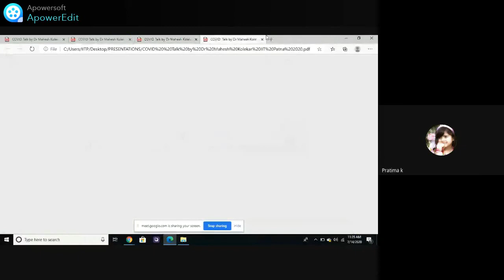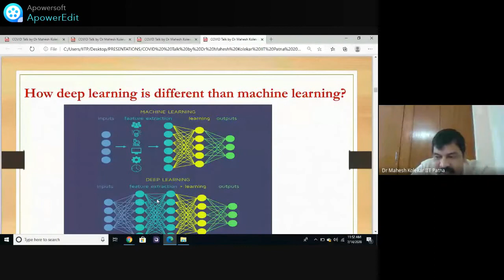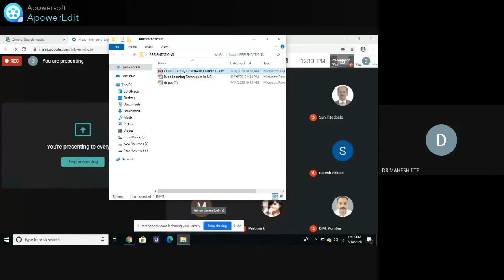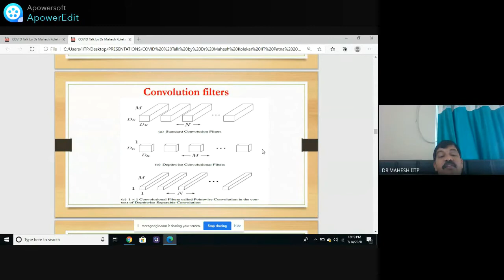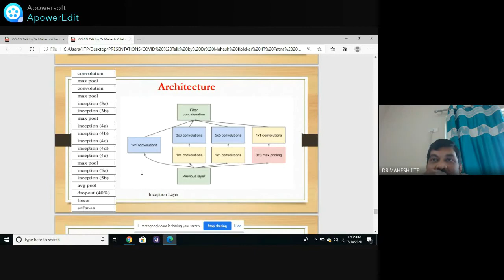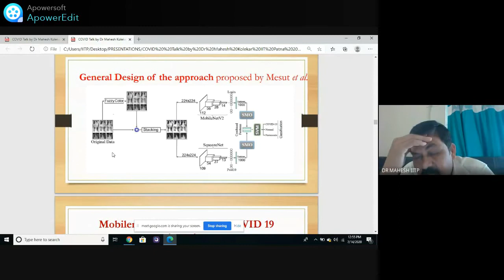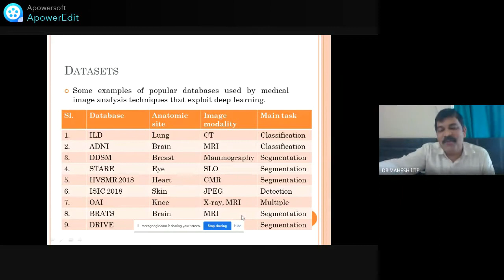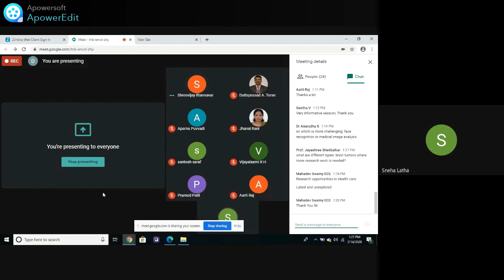7. FDP on Advanced Research Trends in Image Processing Inaugural & Session 1 for 3 Days National Lvl